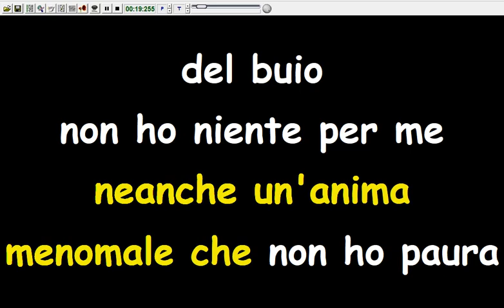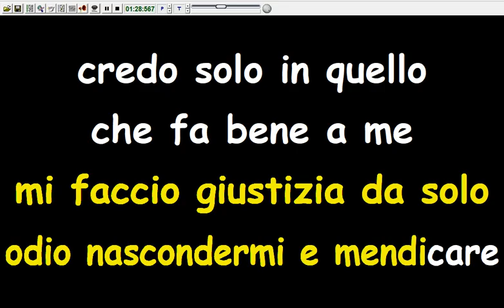Luca Dirisio - Calma e sangue freddo (Karaoke Devocalizzata)